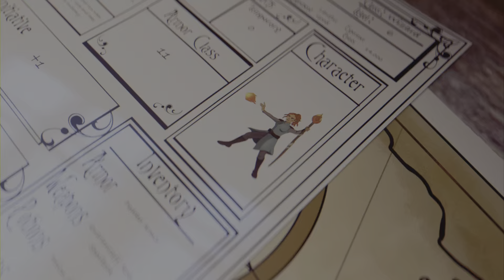Apex Legends - I knew it